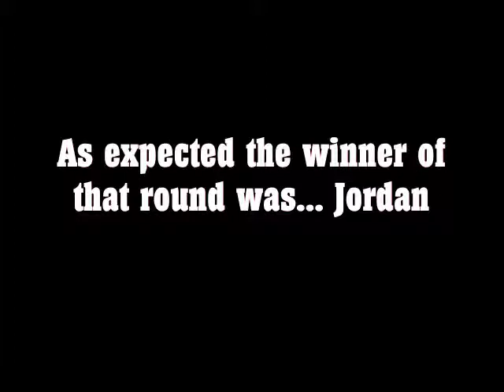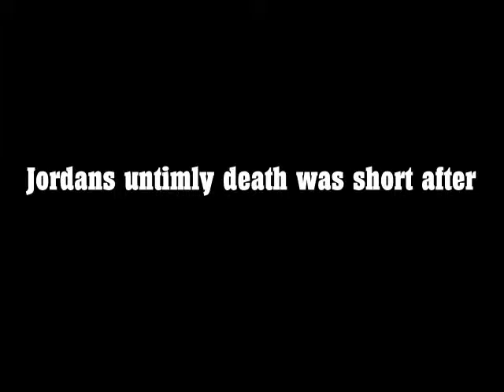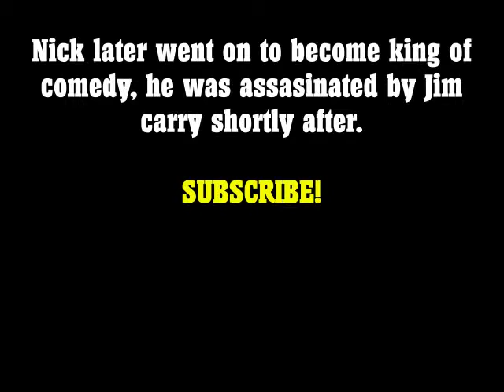RWD: Comedy Fight!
Nick and Jordan are fighting again... who will win?